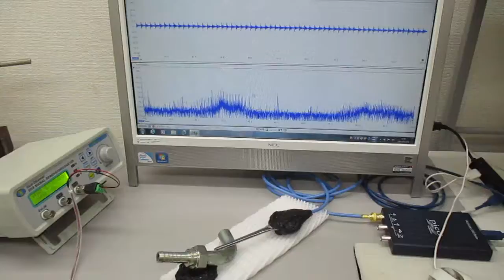オリジナル超音波実験（超音波発振制御プローブ）